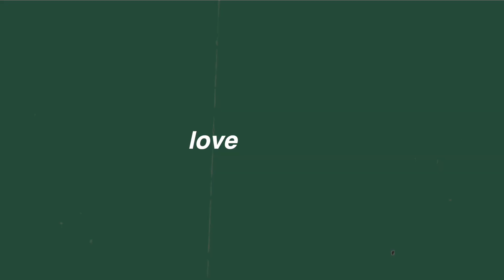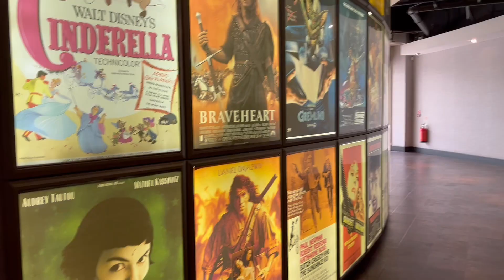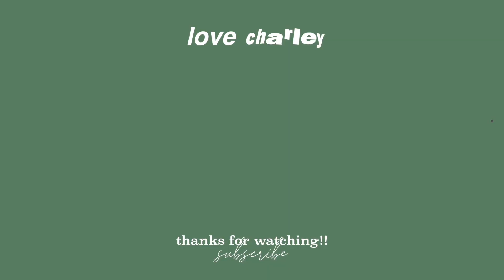watching the new Barbie movie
Byee 🤍